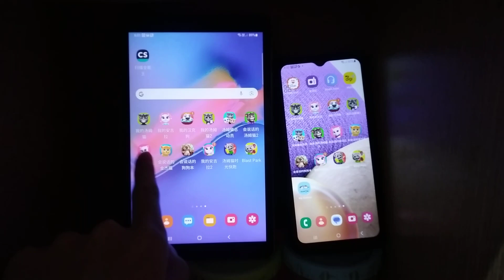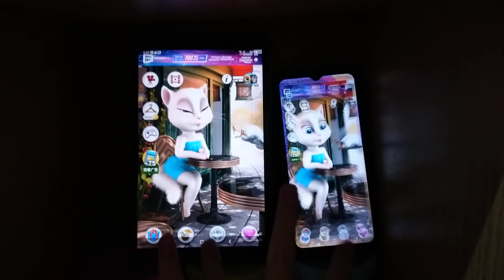Talking Angela Echo 14657